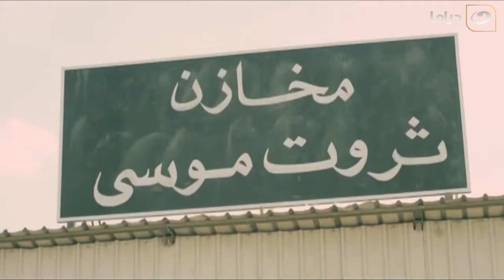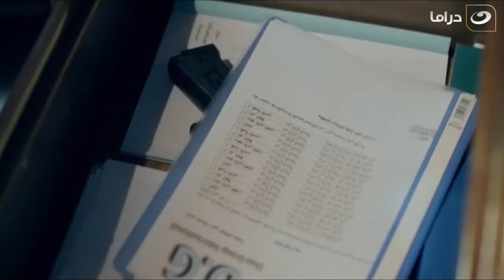El Sandoq El Aswd Episode 14 | الصندوق الأسود - الحلقة الرابعة عشر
مسلسل الصندوق الأسود

لفقر و الجوع يجعلان فتاه تتمرد على طريقة حياة عائلتها المكونة من الوالد الذى يعمل سائق والوالدة التى تعمل خادمة، متخذة من جمالها وسيلة لمحاوله الهرب من الوضع الحالى وإنتشال العائلة إلى
مستوى أعلى.
طولة : رانيا يوسف , تامر هجرس , عايدة رياض , فيدرا , إنجي المقدم , زكى فطين عبد الوهاب , مى
القاضى , سلمى الديب.
أليف : طارق بركات.